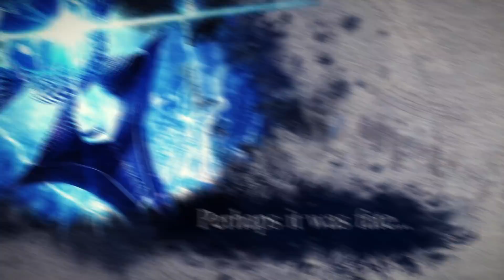SOULCALIBUR VI - Character Reveal Trailer | PS4, X1, PC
Kilik, Nightmare and Xianghua return to the stage of history! Welcome newcomer Grøh who joins the roster of SOULCALIBUR for the first time in the series! SOULCALIBUR VI is coming in 2018 on PS4, XB1 and PC.